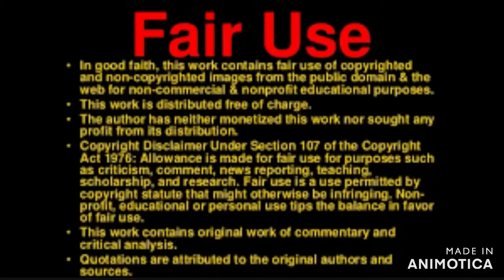MISSING ARIZONA TEENAGER : ALICIA NAVARRO PLEASE SHARE EVERYWHERE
Alicia Navarro was last seen at her home during the early-morning hours of September 15, 2019, near 43rd Avenue and Bethany Home Road in Glendale, Arizona.
Alicia is a high-functioning Autistic